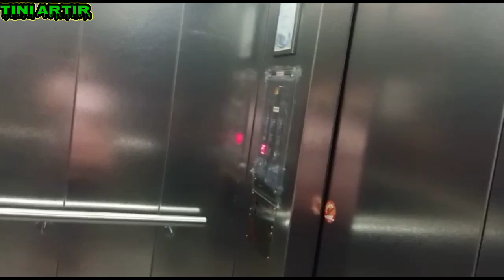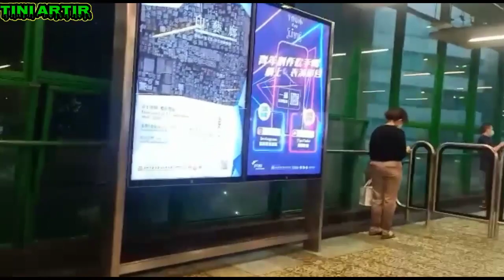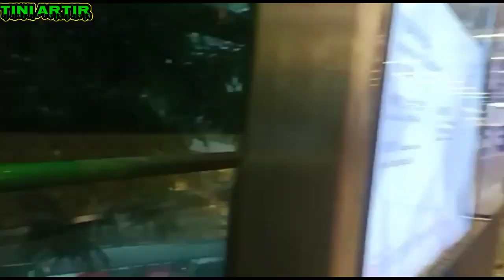🔵 SUASANA HUJAN DERAS DI SURUH MAJIKAN AMBIL BARANG DI STASIUN KERETA API@tiniartir5716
Assalamualaikum wr wb suasana hujanderas disuruh majikan ambilbarang distasiun keretaapi @tiniartir5716